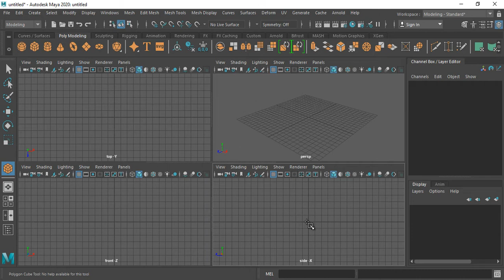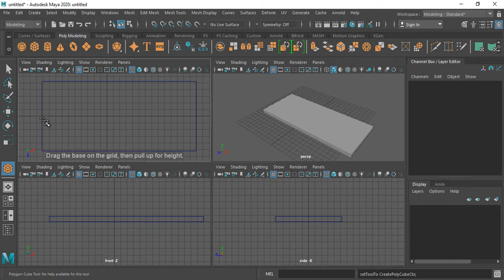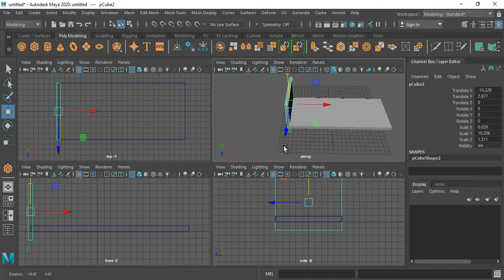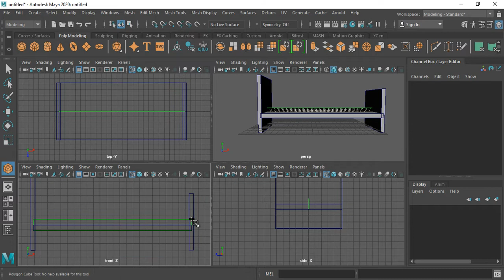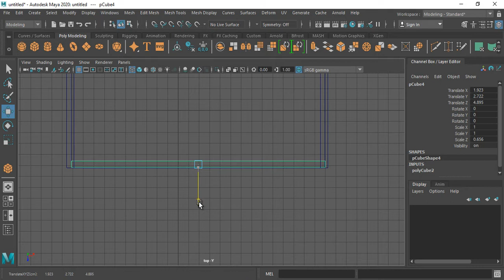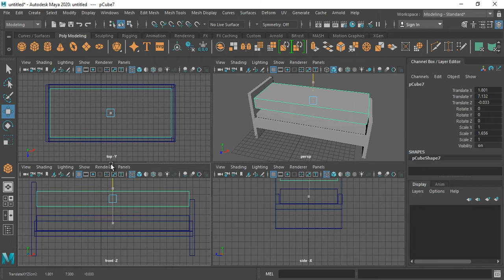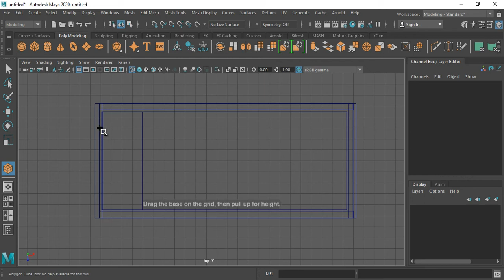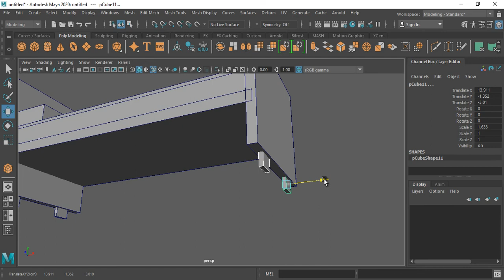Maya1 Lecture3 1